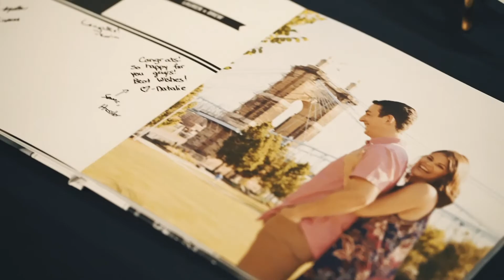Lauren & Drew: October 2nd, 2020